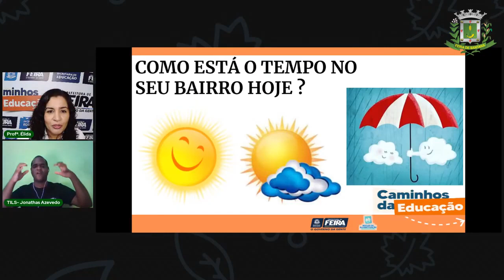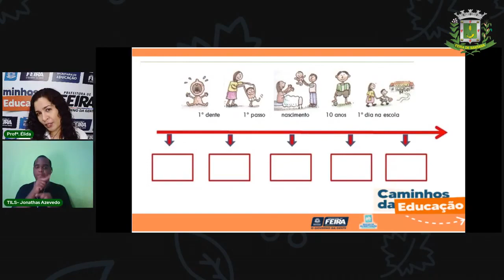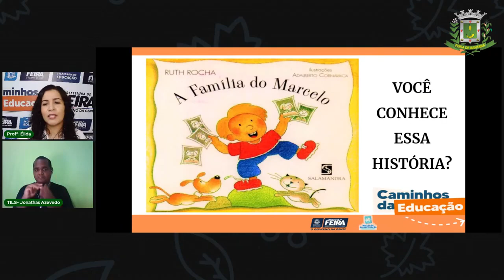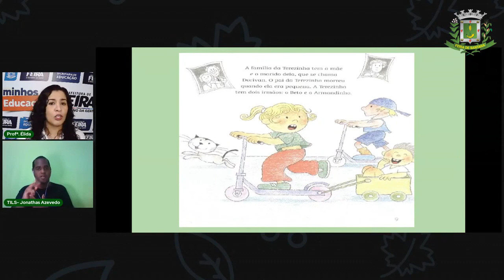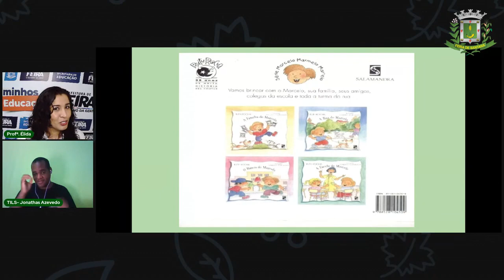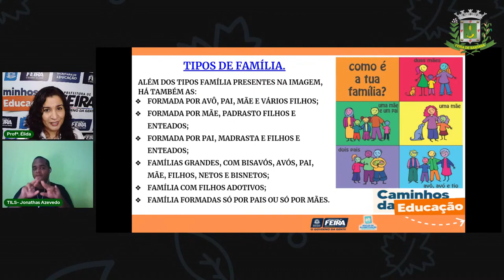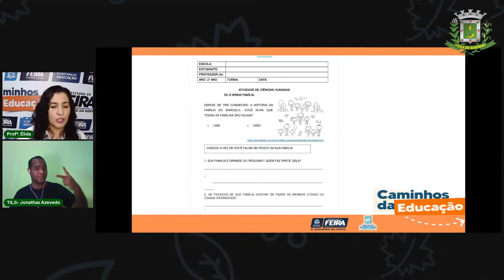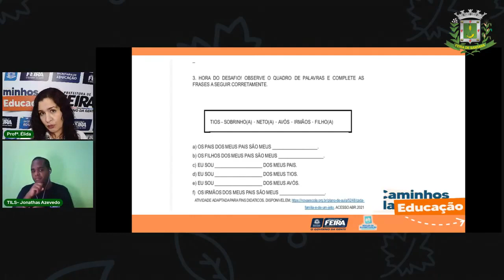Aula 12 2º Ano Ciências Humanas - Temporalidade Profª Élida Trindade